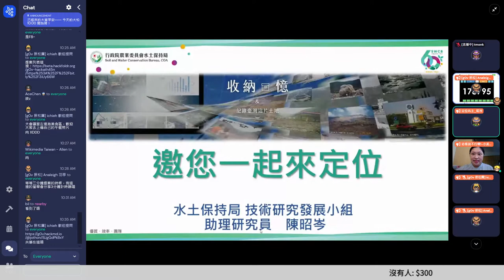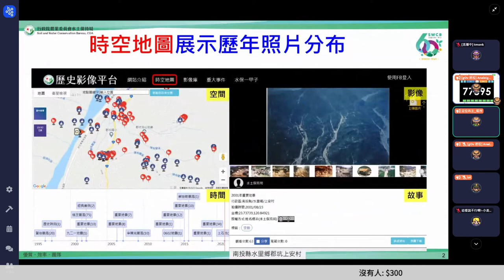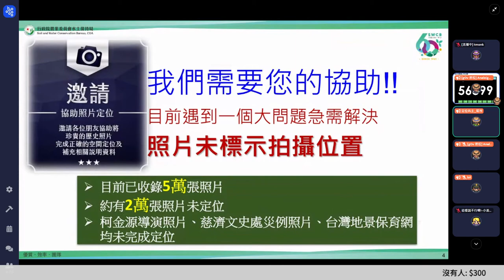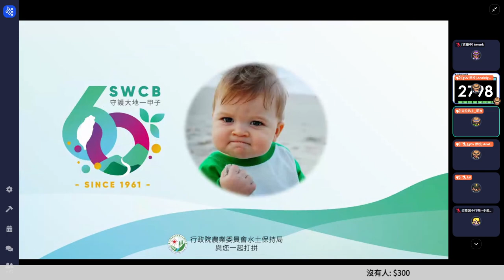g0v tw hackath45n — 提案 — 邀您一起來定位 ／ 昭岑 — 第肆拾伍次黑客松